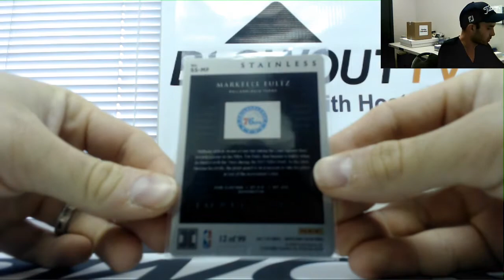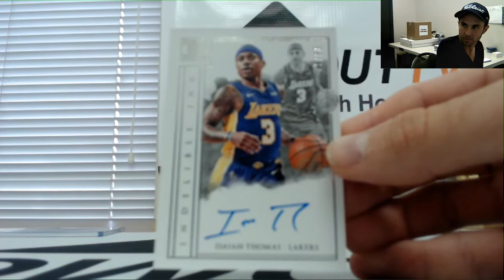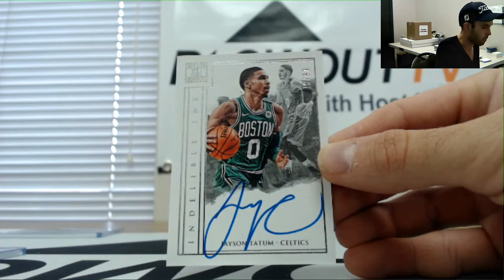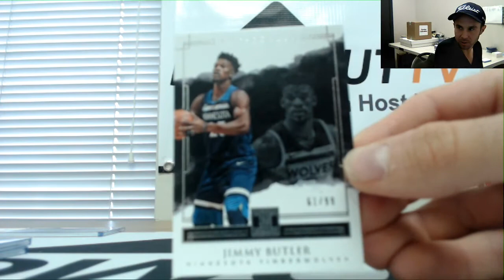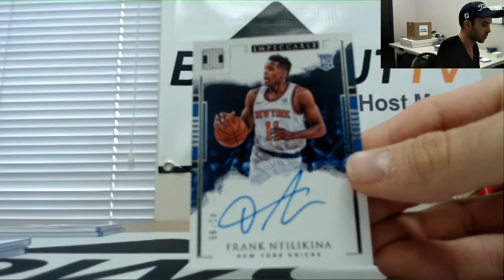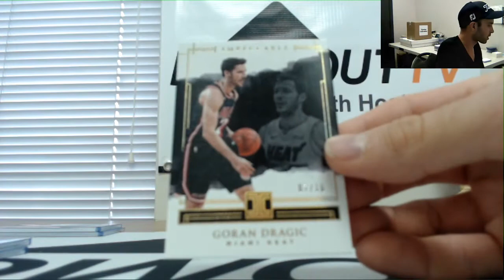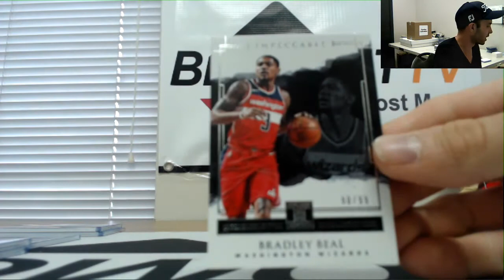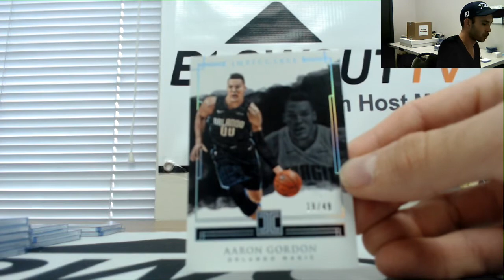2017 18 Panini Impeccable Basketball Prefix Serial Case Break RD 3